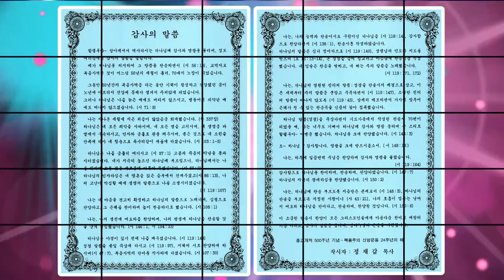"일천번제 기도찬송"(32편/윤승권목사 하모니카연주/찬송시 발표회 작사:정재갑목사/ncm tv 서울방송/세계복음선교센터/2017년4월4일)